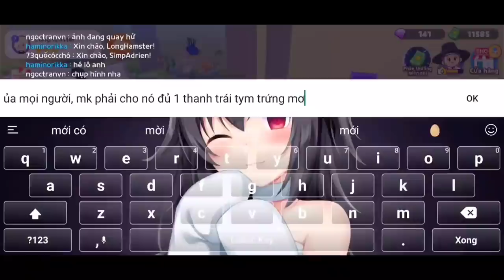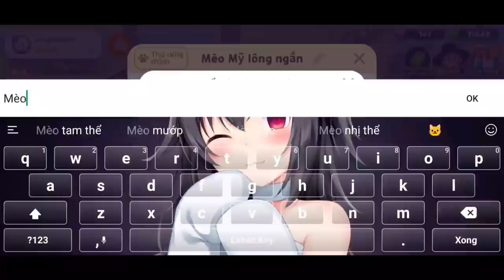LongHunter nay đã Lột Xác trong Play Together!!